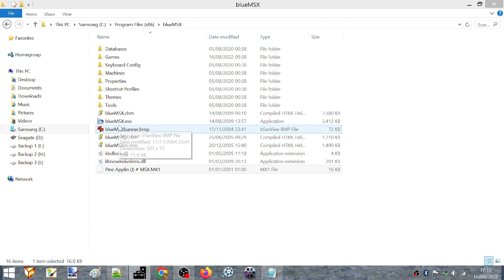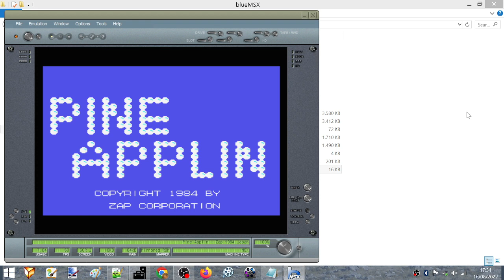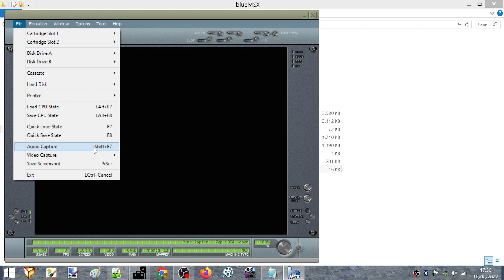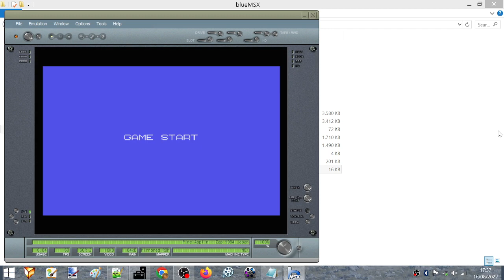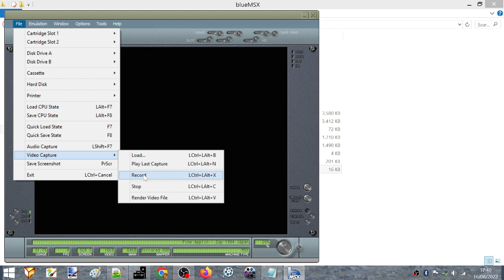Pine Applin [パイナップリン] (MSX). NTSC (60 FPS). Score: 8 760. Stage: 2.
Starts at 7:47.
Score shown at 11:44.

Played for Lvlupscore, HighScore dot com, and Twin Galaxies.